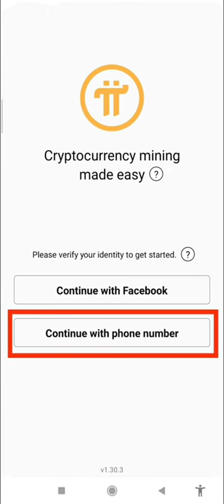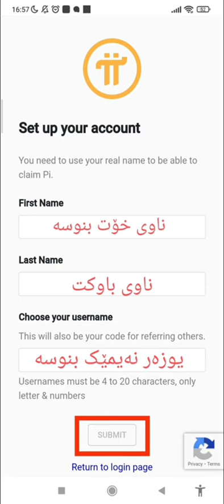چۆنیەتی دانانی پای pi network